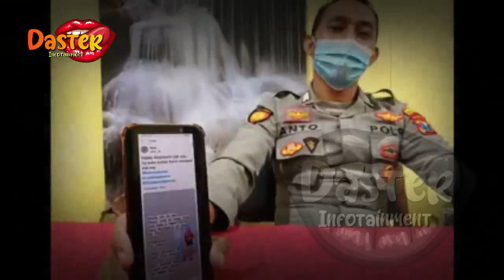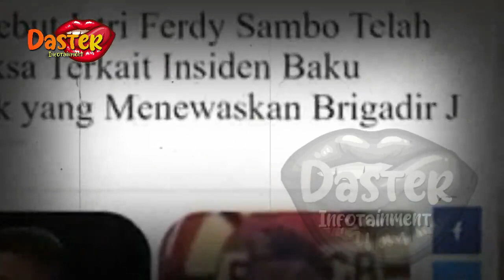PELAKU PENEMB4K BRIGADIR J MENDAPAT ANC4M4N DAN KINI MENCARI PERLINDUNGAN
insertlive,
insert today,
insert pagi,
insert siang,
infotainment,
indonesia,